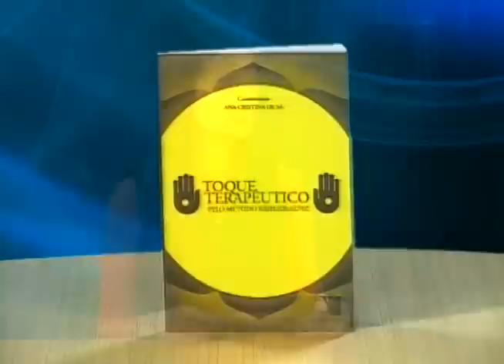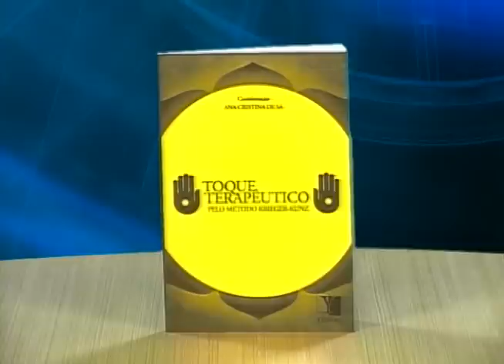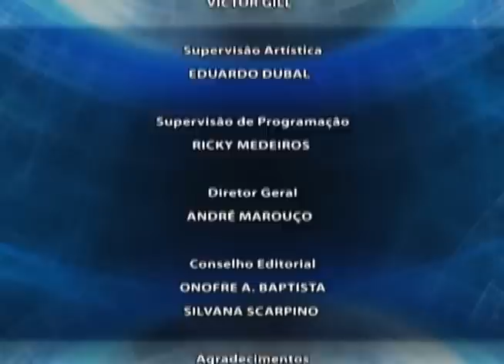Ciência e Espiritualidade: Imposição de Mãos - Parte 3/3 (17/07/2010)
Imposição de mãos ou toque terapêutico, no mundo todo existe a comprovação da sua eficacia na melhoria do estado geral do paciente.